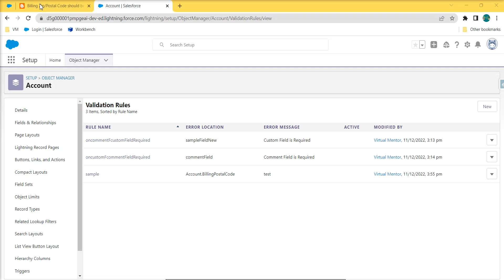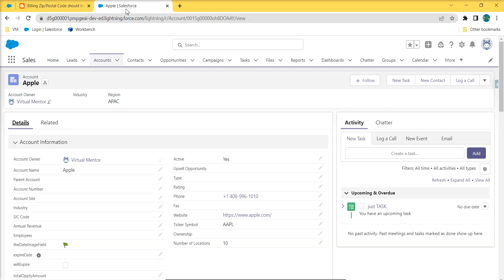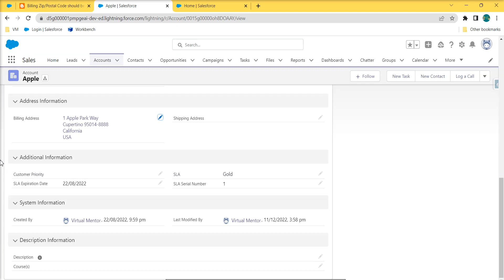REGEX in Validation - Zip Code allowed 5 digit format or certain digit format